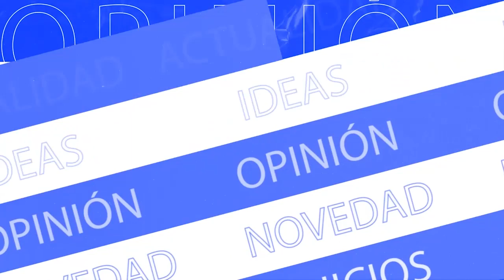LA VOZ DE LA CALLE - 6 DE DICIEMBRE DE 2022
A continuación, ofrecemos a usted nuestra sección ‘La voz de la calle’ en la que nuestro departamento de prensa recoge las impresiones y opiniones de la ciudadanía sobre diversas temáticas.